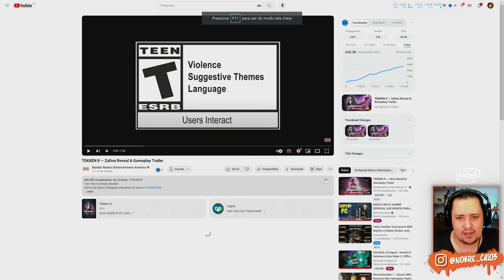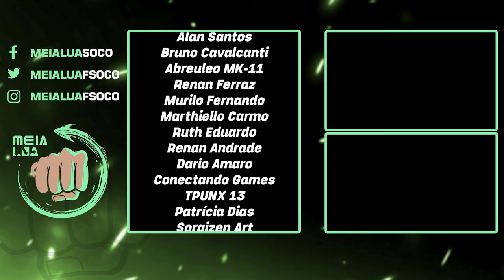TEKKEN 8! REVELADO Gameplay INSANO de ZAFINA + React de Kuma e Panda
Nosso PC Gamer:
Proc: Intel Core i7 14700k 3.4Ghz (Fornecido pela  @Intel )
Mobo: MSI Pro Z790-P WIFI (Fornecida pela  @Intel )
Microfone: HYPERX QuadCast
SSD: TeamGroup T-Force Delta 500gb
Fonte: Corsair TX850 W